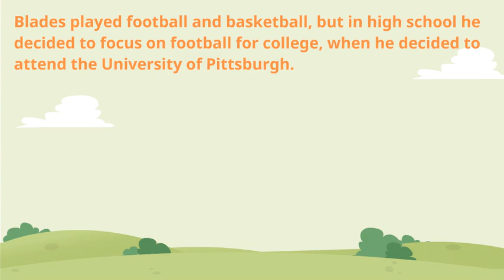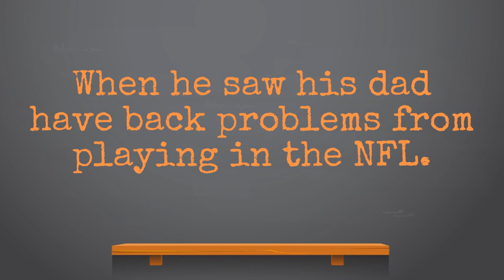Moment of Truth: H.B. Blades